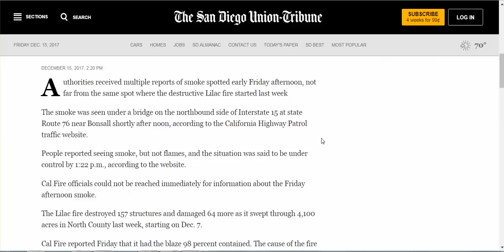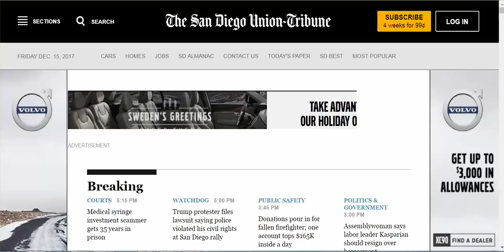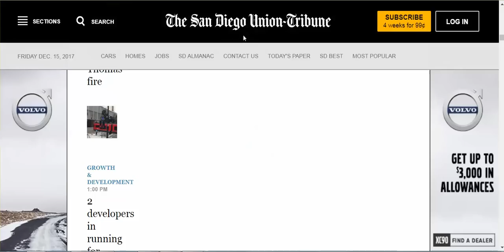CA Fire Update ADDENDUM: Map of Precise Red Flag Locations; Lilac Fire Press Conference Not Today